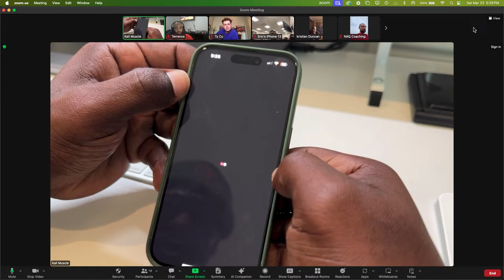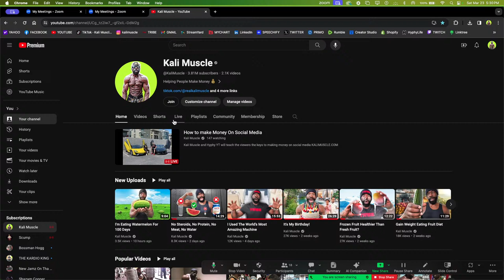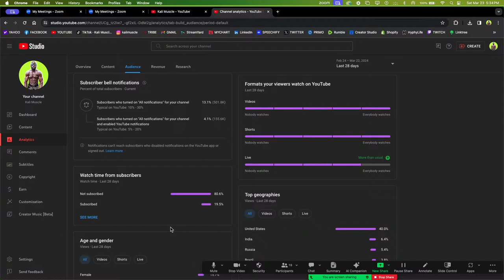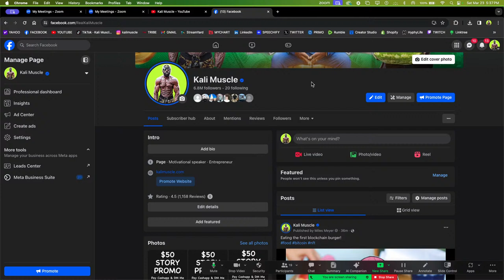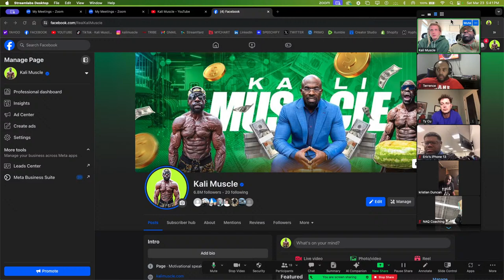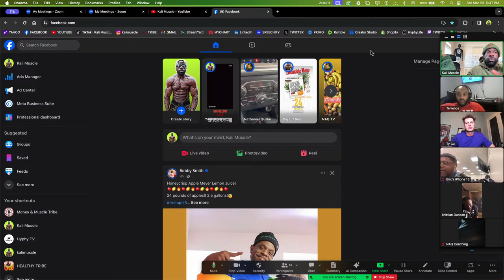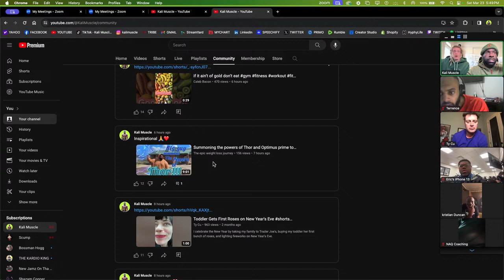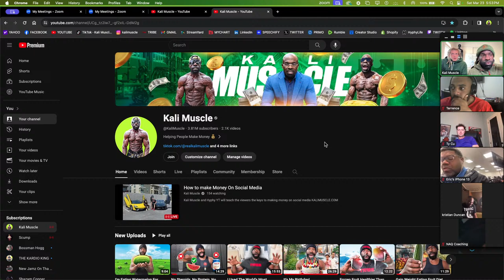How to make Money On Social Media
KALIMUSCLE.COM